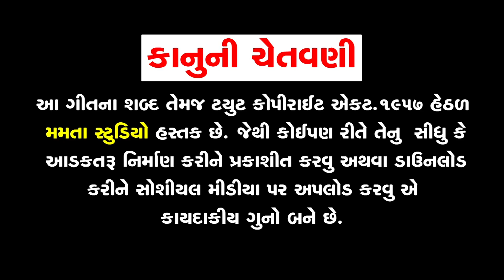Tuti Re Gayu Dil Ani Re Yaad Ma I Vipul Thodi Mubarak I તૂટી રે ગયું દિલ I HD Video I Mamta Studio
Tital- Tuti Re Gayu Dil Ani Re Yaad Ma
Singer - Vipul (Thori Mubarak)
Artist - Jayesh Morachiya , Jinal Thakor, Giris Makwana,Ramesh Ravat
Lyrics - PawanKumar
Recoding - Rhythm Studio Kadi ( Ravi-Bhavik)
Producer - Pankaj Naitra, Smeet Patel
Director - Hiralal Parmar
D.O.P - Rohit Naitra, Jigar Gohil
Editing - Vishnu Sakodiya
Spe Thanks - Mahesh, Naresh, Alpesh Merani, Yagnesh Patel, Mahesh, Vipul, Hasmukh, Gopal Bhuvaji, Jagdish

All Type Photography & Videography
Youtube Live
Facebook Live

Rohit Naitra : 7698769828